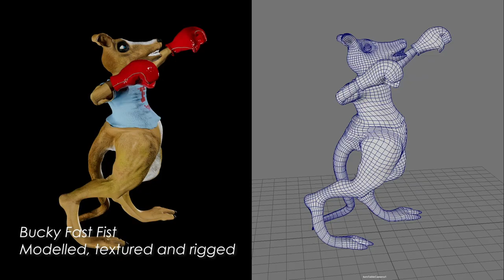Rory McGrath Showreel 2023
My professional showreel for any and all employers.